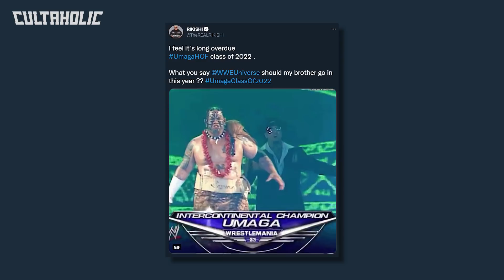WWE “Hate” Major AEW Star | Reason For Raw Team Split Revealed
WWE reportedly “hate” a major AEW Star.  We have the reason why a WWE Raw team was split up this past Monday.  Plus a WWE Hall Of Famer is calling for a “long overdue” induction.